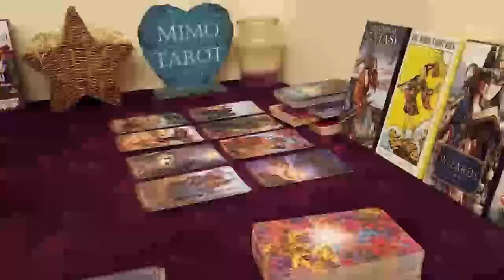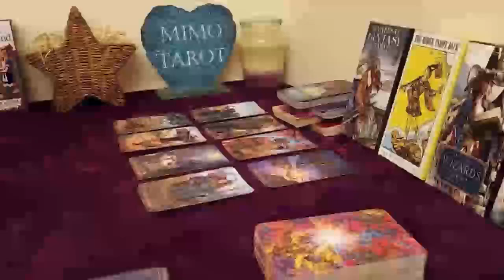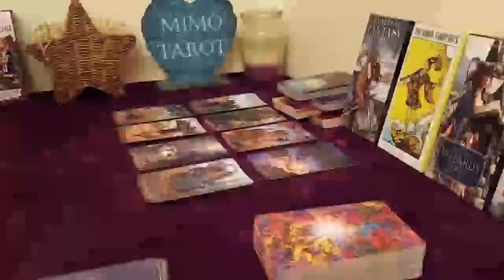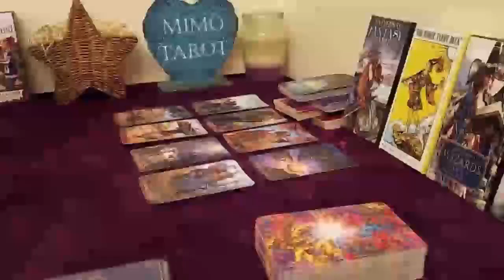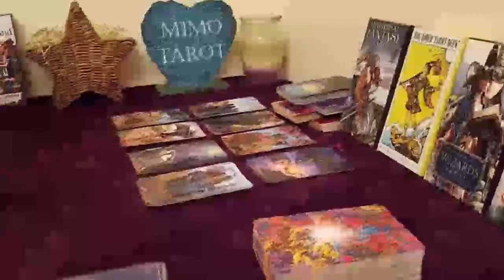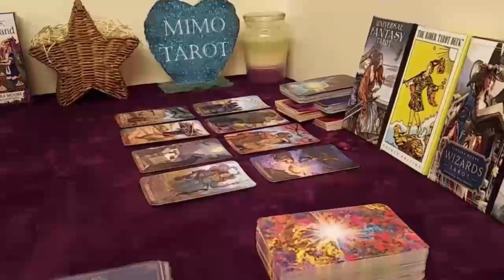Cancer Tarot Love Reading Someone is Sneaking into Your Life !!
ard tarot, horoscope#cancer_December_2022

Cancer 2022
Cancer today
Cancer December